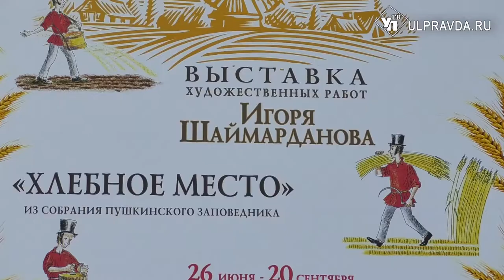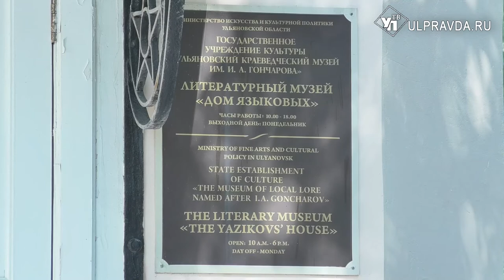Веселый Пушкин. В музее «Дом Языковых» покажут великого поэта в новых образах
В Литературном музее «Дом Языковых» Ульяновска открылись сразу две выставки, посвященных Александру Сергеевичу Пушкину.